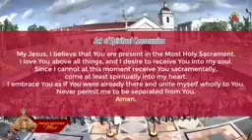BASILICA MENORE DEL SANTO NINO